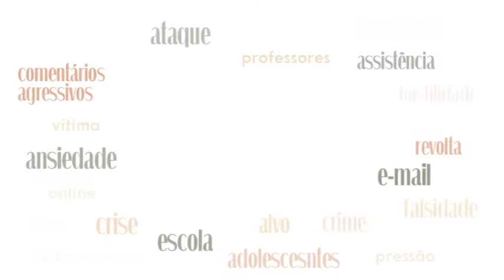Minha mulher deu blitz no meu celular! E agora?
Pode invadir celular da mulher/namorada ou do marido/namorado?

As opiniões sobre o tema são várias, mas é importante que você conheça a lei! As informações contidas nos vídeos não pretendem substituir a consulta ao profissional da advocacia ou servir como recomendação jurídica. Em caso de dúvidas procure seu advogado de confiança.

A Lei Carolina Dieckmann é como ficou conhecida a Lei Brasileira 12.737/2012, que promoveu alterações no Código Penal, tipificando os crimes informáticos.

Invasão de dispositivo informático

Art. 154-A.  Invadir dispositivo informático alheio, conectado ou não à rede de computadores, mediante violação indevida de mecanismo de segurança e com o fim de obter, adulterar ou destruir dados ou informações sem autorização expressa ou tácita do titular do dispositivo ou instalar vulnerabilidades para obter vantagem ilícita
Pena - detenção, de 3 (três) meses a 1 (um) ano, e multa.

§ 1º  Na mesma pena incorre quem produz, oferece, distribui, vende ou difunde dispositivo ou programa de computador com o intuito de permitir a prática da conduta definida no caput.

§ 2º  Aumenta-se a pena de um sexto a um terço se da invasão resulta prejuízo econômico.
§ 3º  Se da invasão resultar a obtenção de conteúdo de comunicações eletrônicas privadas, segredos comerciais ou industriais, informações sigilosas, assim definidas em lei, ou o controle remoto não autorizado do dispositivo invadido:

Pena - reclusão, de 6 (seis) meses a 2 (dois) anos, e multa, se a conduta não constitui crime mais grave.

§ 4o  Na hipótese do § 3o, aumenta-se a pena de um a dois terços se houver divulgação, comercialização ou transmissão a terceiro, a qualquer título, dos dados ou informações obtidos.
§ 5o  Aumenta-se a pena de um terço à metade se o crime for praticado contra:

I - Presidente da República, governadores e prefeitos;
II - Presidente do Supremo Tribunal Federal;
III - Presidente da Câmara dos Deputados, do Senado Federal, de Assembleia Legislativa de Estado, da Câmara Legislativa do Distrito Federal ou de Câmara Municipal;
IV - dirigente máximo da administração direta e indireta federal, estadual, municipal ou do Distrito Federal.

Ação penal

Art. 154-B.  Nos crimes definidos no art. 154-A, somente se procede mediante representação, salvo se o crime é cometido contra a administração pública direta ou indireta de qualquer dos Poderes da União, Estados, Distrito Federal ou Municípios ou contra empresas concessionárias de serviços públicos.

Falsa identidade

Art. 307 - Atribuir-se ou atribuir a terceiro falsa identidade para obter vantagem, em proveito próprio ou alheio, ou para causar dano a outrem:

Pena - detenção, de três meses a um ano, ou multa, se o fato não constitui elemento de crime mais grave.